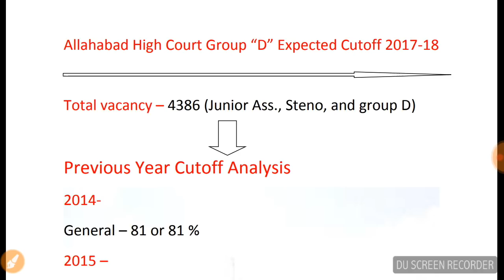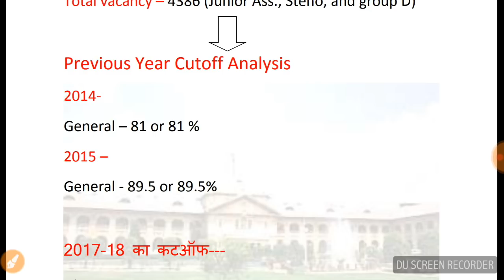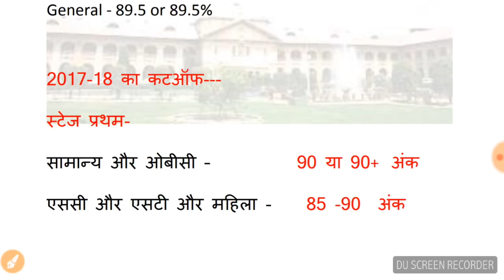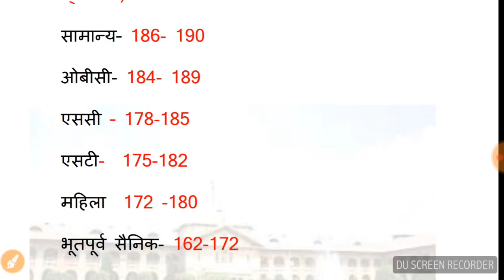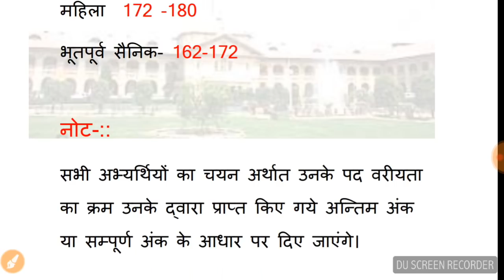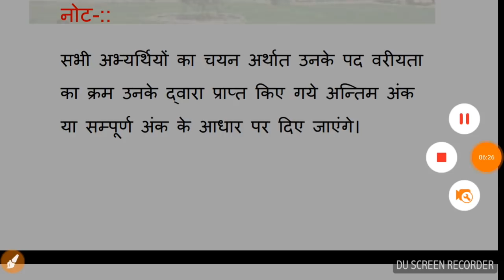Allahabad High Court Group D Expected Cutoff 2018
Allahabad High Court D Expected Cutoff 2018 ...In this video we analysis that the expected cutoff of  Allahabad High Court Group D .